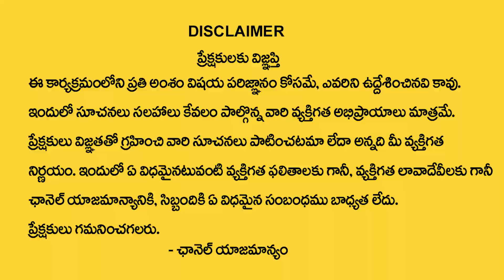3,12,21,30 Date Of Birth 2022 Numerology | Dr Kiran nehru Numerology | Telugu Spiritual WOrld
Watch ► 3,12,21,30 Date Of Birth 2022 Numerology | Dr Kiran nehru Numerology | Telugu Spiritual WOrld